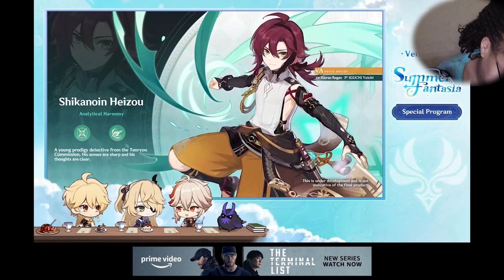GENSHIN IMPACT 2.8 FULL LIVESTREAM- THE FUNNIEST LIVESTREAM I'VE EVER WATCHED!